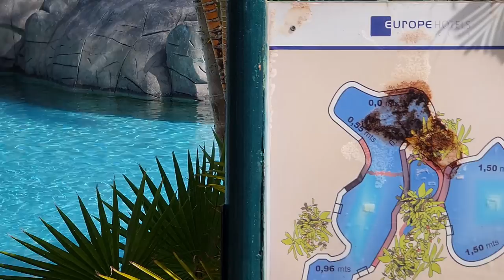2022 03 04 ore 10 54 07 Tenerife 4 (Playa de las Américas)